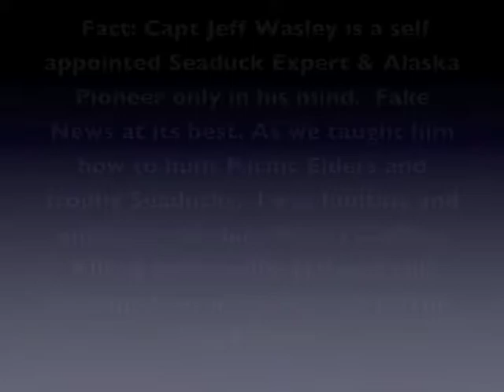fourflyways outfitters Alaska Guide Jeff Wasley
Fourflyways Outfitters Alaska Guide Jeff wasley learning to hunt Alaska with Aleutian Island Waterfowlers as an apprentice guide. Charlie teaching him everything he knows despite Jeff telling lies daily. Filmed on location by Master Waterfowl guide Charlie Summerville owner Aleutian Island Waterfowlers When only the best will do choose the original guides not the wannabes. Always copied never duplicated.